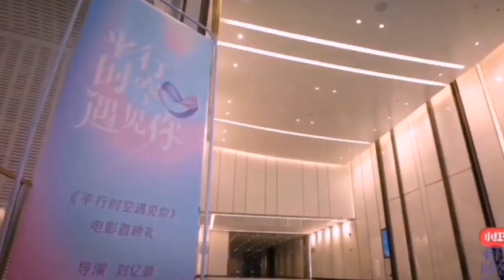Neo Hou 💕 Yang Chaoyue - 信仰 | Вера FMV (Я буду помнить тебя) "Наша история в параллельной вселенной"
Хоу Мин Хао и Ян Чао Юэ в шоу "Наша история в параллельной вселенной".

ALL CREDITS TO TENCENT

перевод: Si
редакция: jadinetrash